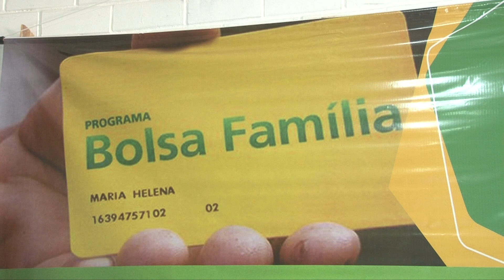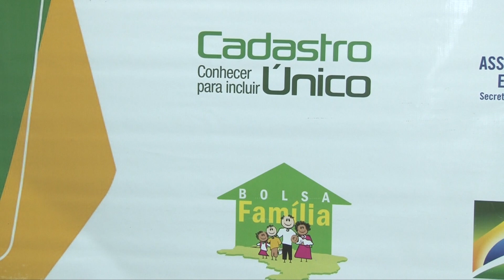Pagamento do Auxílio Brasil começa dia 17 de novembro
O Auxílio Brasil, programa criado pelo Governo Federal para substituir o Bolsa Família, começa a ser pago a partir do próximo dia 17. No Piauí, mais de 400 mil famílias que recebiam o Bolsa Família devem migrar automaticamente para o novo programa, sem a necessidade de recadastramento. Veja mais detalhes na reportagem de Filipe Leal e Ribamar Borges, da TV Assembleia.